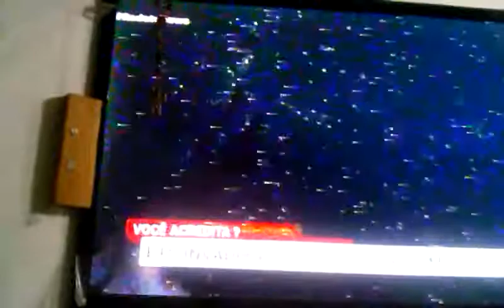ETs invadirão a Terra em setembro, diz jornal da RedeTV 22-7-17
ETs INVADIRÃO A TERRA EM SETEMBRO DE 2017, DIZ REPORTAGEM DA REDETV. VOCÊ ACREDITA?
Uma reportagem curiosa foi veiculada na RedeTV, num telejornal da emissora, no último sábado (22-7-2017), informando que há previsão de que extraterrestres invadirão a terra no próximo mês de setembro. Essa hipótese é considerada hilária, risível, e até motivo de chacota para alguns, mas há sempre quem acredite. E você, internauta que acessa o e o blog reporterpaulomaciel.blogspot.com acredita ou não? VEJA o vídeo e tire suas próprias conclusões. Fonte: RedeTV News
TEXTO E VÍDEO (a partir de imagens televisivas): Repórter, radialista e blogueiro Paulo Maciel, para os sites e reporterpaulomaciel.blogspot.com (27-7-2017)